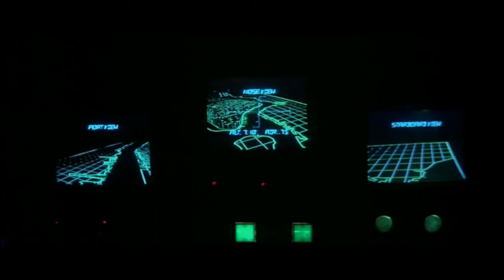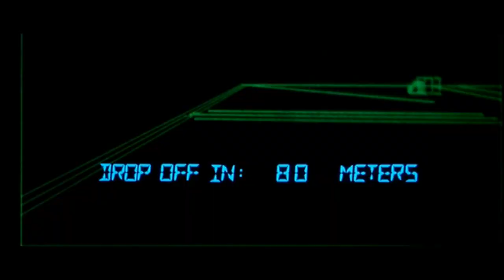Lance Flamme and Clytem Scanning Anime HD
HD Animation movie made by Miss Lois Iron (collage maker). Voice: Clytem Scanning.
Movie based on motion capture from various films: cars explosion, car chase, distorted faces, funny downfalls.

Lance Flamme is an indus-experimental band in Paris.